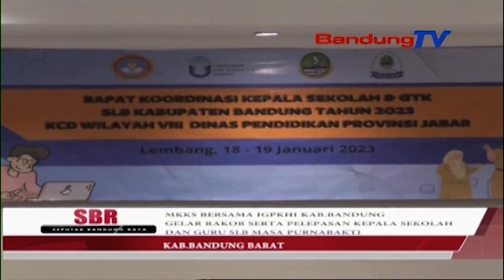MKKS BERSAMA IGPKHI KAB BANDUNG GELAR RAKOR SERTA PELEPASAN KEPALA SEKOLAH DAN GURU SLB MASA PURNABA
MUSYAWARAH KERJA KEPALA SEKOLAH ATAU (MKKS) SEKOLAH LUAR BIASA (SLB) KABUPATEN BANDUNG , BERSAMA IKATAN GURU PENDIDIKAN KHUSUS UNTUK KABUPATEN BANDUNG, MENGGELAR RAPAT KOORDINASI KEPALA SEKOLAH DAN GTK SLB KAB.BANDUNG TAHUN 2023, KCD WILAYAH DELAPAN DINAS PENDIDIKAN PROVINSI JAWA BARAT,RABU KEMARIN.

SELAIN ITU,DILAKSAKAN PULA PELEPASAN TERHADAP 13 ORANG KEPALA SEKOLAH DAN GURU SLB YANG MEMASUKI MASA PURNABAKTI.